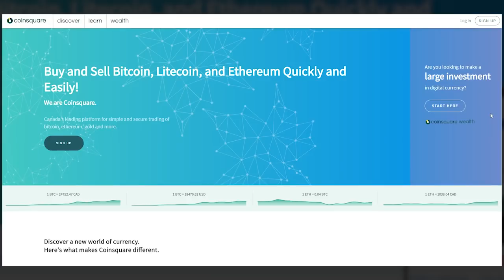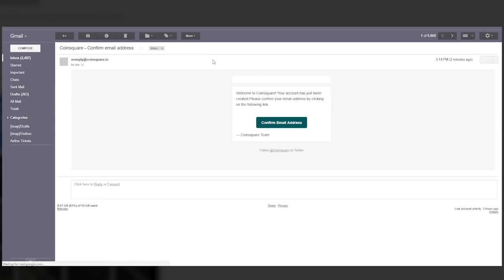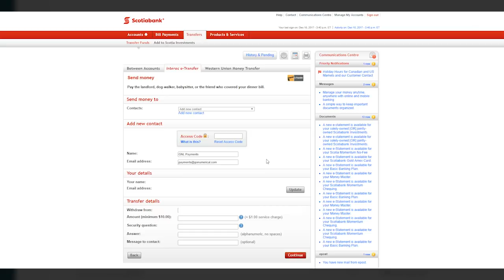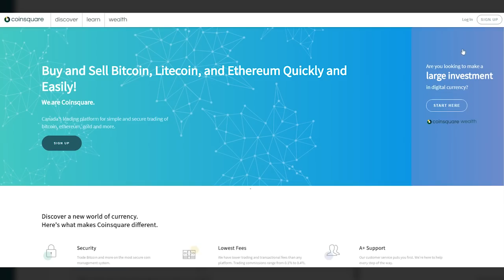Pay with Bitcoin. Easy to Setup Bitcoin account with Coinsquare (Canada ONLY)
How to get Setup (Step by Step) buying cryptocurrency on Coinsquare (buy and sell platform)

1) Coinsquare: (for Beginners/Advanced) (code C9331E8C5 )

** wokelives invest in crypto ;)

Information, Documentaries and or People I have leveraged for my Crypto Knowledge:

1) Banking on Bitcoin Documentary (SO Important that you watch this so you understand the the Blockchain, and its on Netflix)

2) The Secret of Oz by Bill Still (Free on youtube) : understanding that patterns of money since the early 1800's.  YOU NEED to know THE TRUE history of money rather than His-Story..

3) Jeff Berwick & THe Dollar Vigilante Facebook ( “Dollar Vigilante” – ”A dollar vigilante is a free market individual who protests the government monopoly on money and financial policies such as fractional reserve banking and un-backed fiat currencies by selling those same fiat currencies in favor of other assets, often including gold and precious metals.”